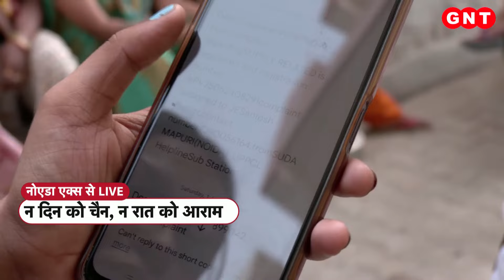Power Cut: गर्मी का कहर.. फंस गए गांव-शहर, Noida Extension से देखिए Ground Report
देश की राजधानी दिल्ली में बिजली डिमांड में 12 साल का रिकॉर्ड टूटा है. अब यह गर्मी लोगों की जान ले रही है. दिल्ली NCR में रिकॉर्ड तोड़ गर्मी के साथ ही बिजली की मांग भी बढ़ रही है. गर्मी की वजह से लोगों को जीना मुहाल हो गया है.